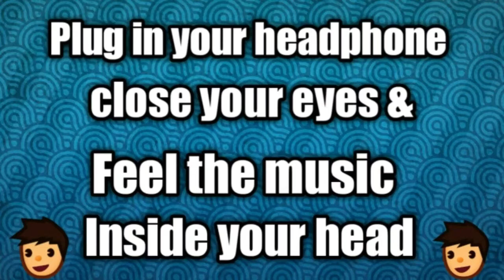100D Audio_Sher Aaya Sher_Gully Boy_Bass Boosted_Shreyash Utekar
PLZ GO THERE !